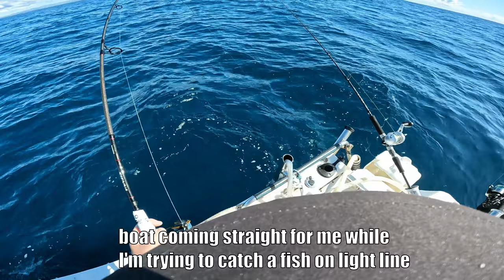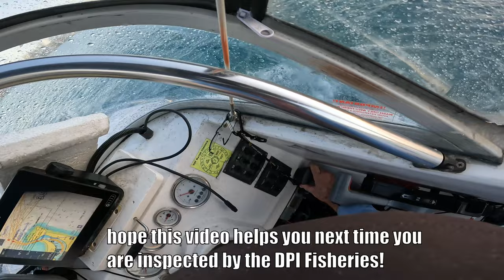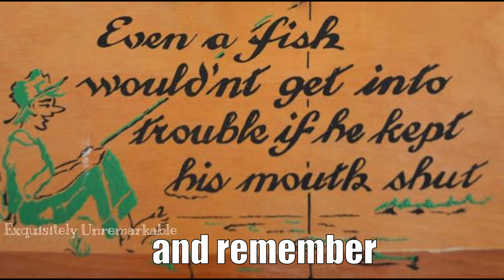Fishery officers inspect my boat and find one fish. How embarrassing! Fishing Mooloolaba 10-8-2023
Fisheries officers inspect my boat and find I have only one fish - how embarrassing to show for my day! Fishing inshore off Mooloolaba, Sunshine Coast, Queensland, Australia, 10th August 2023 during the snapper closure. Polycraft 5.3  boat, Minn Kota ulterra autodeploy, Shimano speedmaster. Making berley with a garden shredder.

00:00 preview
00:25 at boat ramp
01:29 catching first fish
03:15 Fisheries boat arrives
05:48 Ask for flares
07:13 The verdict on my flares - are they expired?
09:01 Can I still bleed the fish after the inspection?
09:41 Going back into the harbour
11:15 making berley before the trip